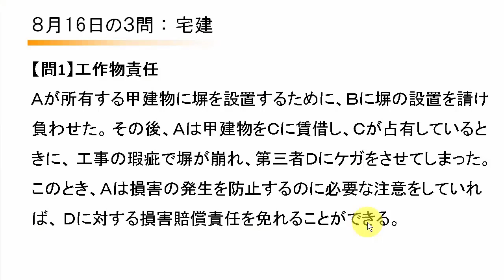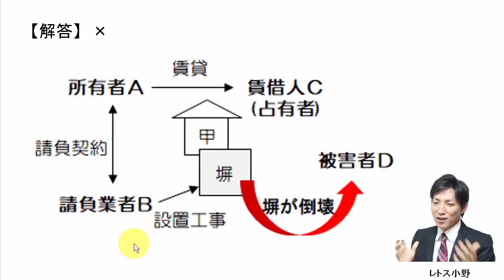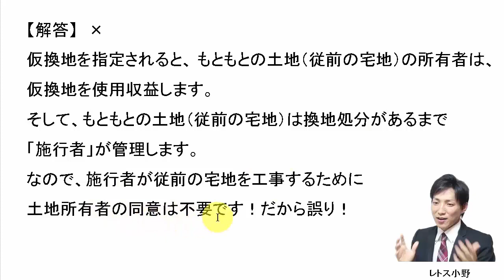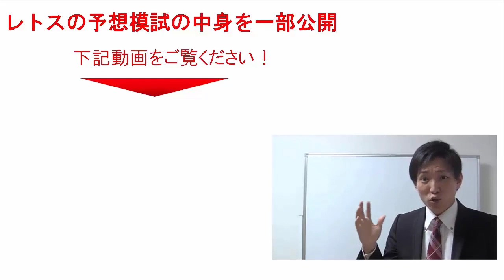【宅建過去問】8月16日の３問【レトス小野】宅建過去問解説